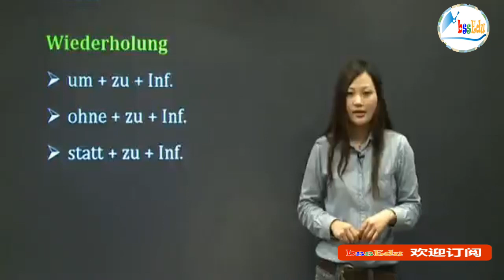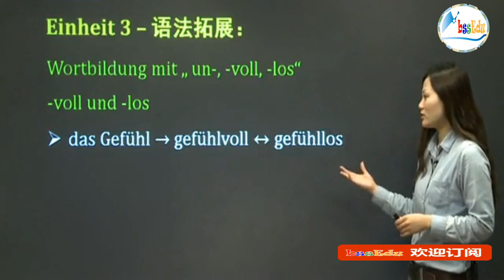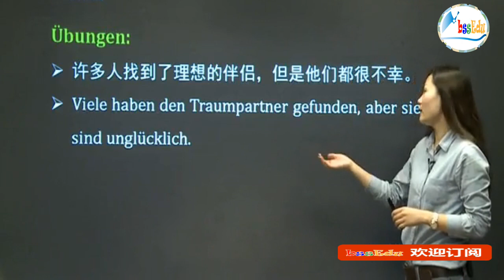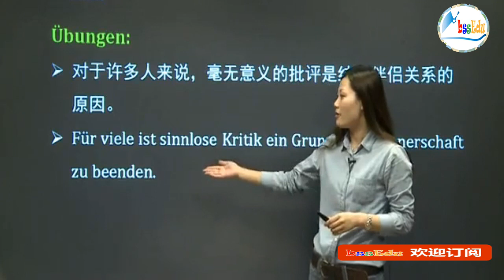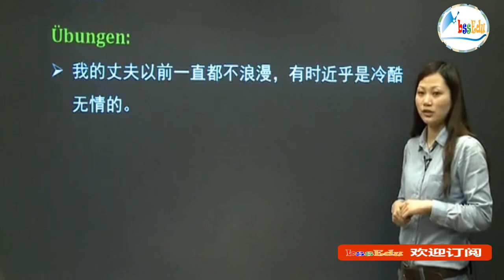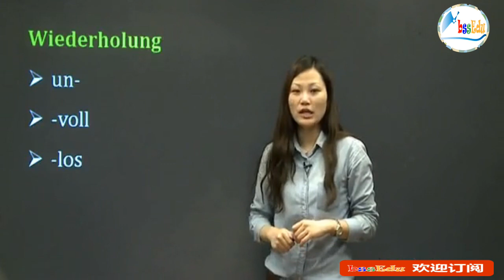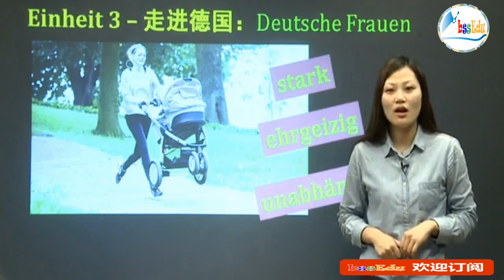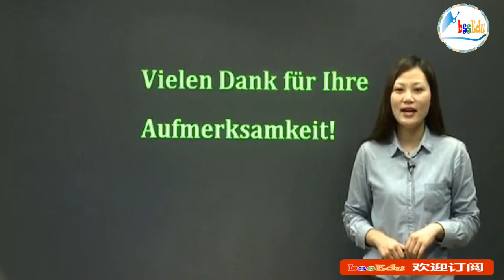【德语欧标B1直通车】第15课 - 构词 um-, -voll, -los的用法 + 德国女人的特点